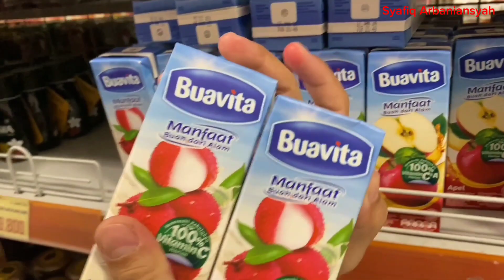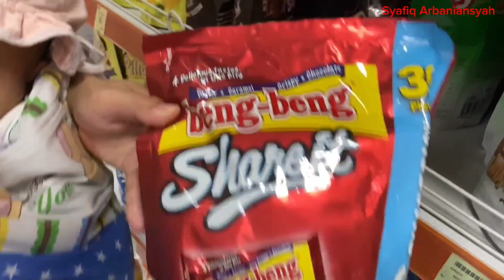BORONG JAJAN❗ MILO, BUAVITA, SUSU ULTRA, WAFER TANGO, BENG-BENG, ULTRA SARI KACANG IJO, NABATI SIIP.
Hallo teman2 Syafiq hari ini borong banyak jajan, milo, susu ultra cokelat& strawbery, buavita, beng-beng, wafer tango, ultra sari kacang ijo.